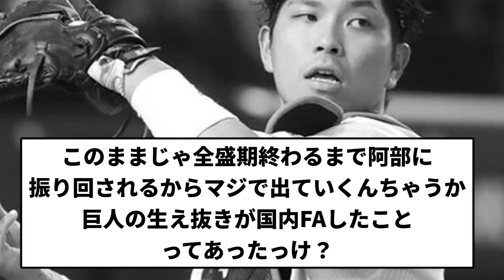【お笑い】大城二軍落ち【プロ野球反応集】【2chスレ】【1分動画】【5chスレ】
原神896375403 フレンドになってね

ff14 名前Reisalin Stout ワールドDurandal gaia（フレンドになってね）

LAMP BGM